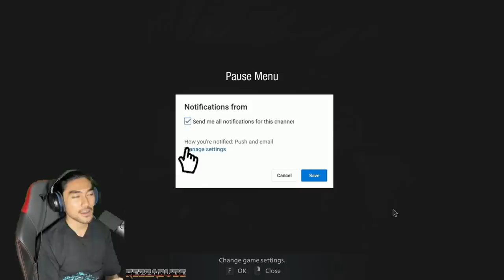SUMPAH SERAM WEI ! | Resident Evil : VILLAGE "PART 2" (MALAYSIA)